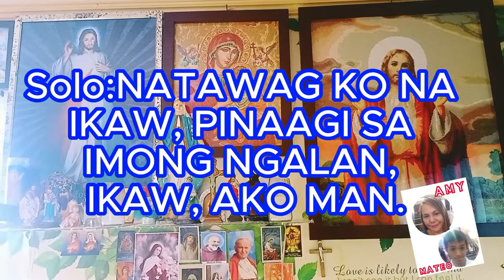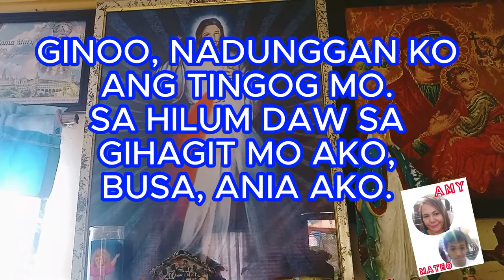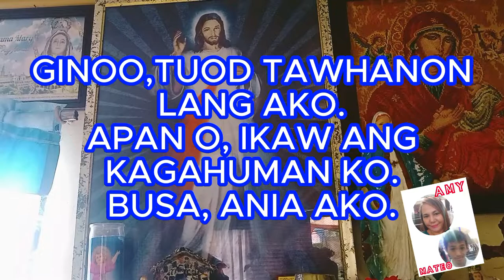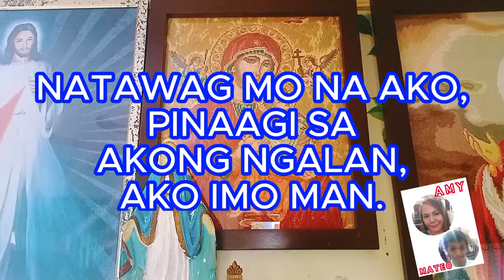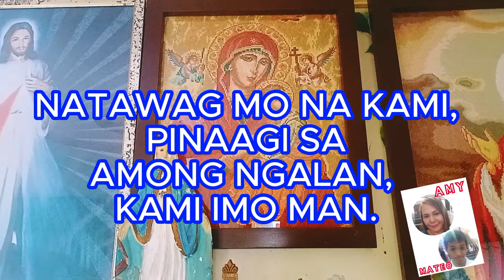NATAWAG KO NA IKAW (a Visayan Catholic song of Sr. Narcisa Fernandez)(Music:J.Bayog-ang)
When we hear or see or sense that God is within us calling us, its time to be attentive to seek our Lord Jesus and Mother Mary in this life. As Catholic, I may have sinned a lot(so,I am very human), but thanking Jesus and Mother for rescuing me from my misery. I had been called many times, but I may not have been mindful of His call, and yet, I have now found how to share this Life as a Catholic in my own way of living.

I learned singing this song from my late Mother Tarcela, who sings also since she is a devoted Catholic who had served the Roman Catholic Church in her long life as a Catechist.

I miss you Mama Tarsing